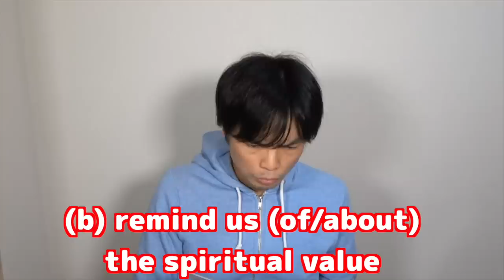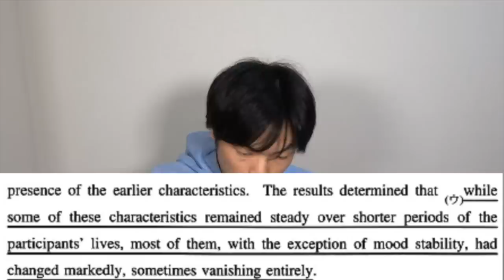2020年東大英語解答速報【解説・講評付き】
2020年東京大学の英語の問題の講評です。日本最速でどこの予備校も答えを出す前に撮影し編集しました。

クラウドファンディング